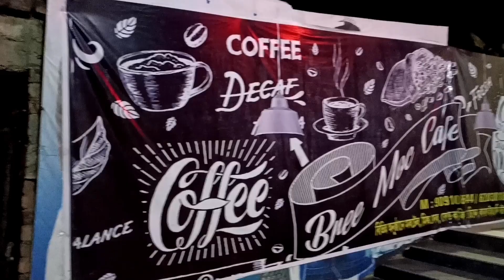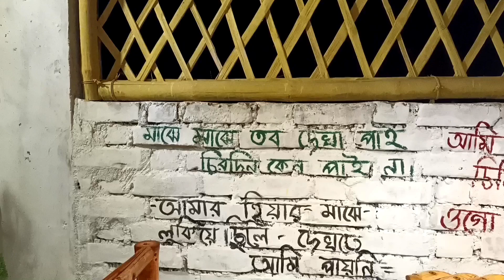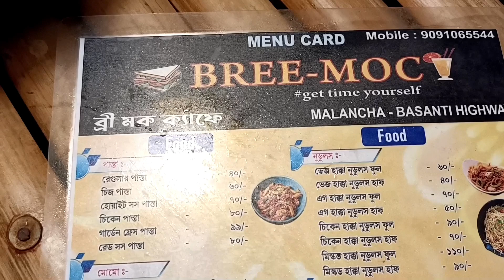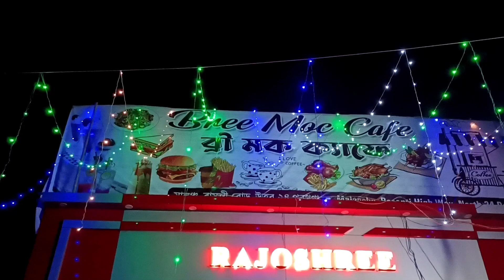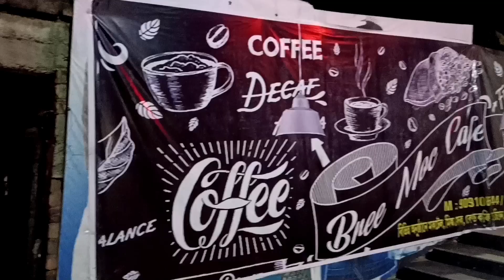ব্রী মক ক্যাফে হাউস মালঞ্চ বাজার ll Bree Moc Cafe House ll Best Coffee ☕ Place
একদিন সন্ধ্যেবেলা  আসুন আপনি আপনার পরিবারকে নিয়ে একটু সময় কাটিয়ে আসুন খুবই ভালো লাগবে মনে শান্তি পাবে।

আর ভিডিওটির মধ্যে সম্পূর্ণ তথ্য দেওয়া আছে ইচ্ছে করলেই দেখে নিতে পারেন।

আর যদি ভালো লাগে তাহলে কমেন্ট শেয়ার লাইক করবেন।